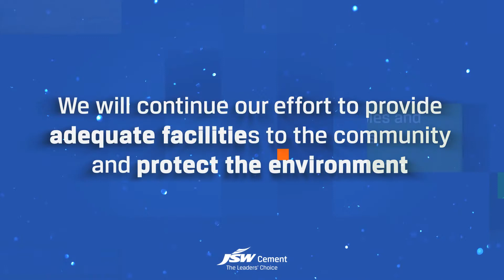JSW Cement | Rainwater Harvesting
While working on sustainable construction methods, we at JSW Cement are also concerned about preserving every other natural resource. To increase water tables in Tamil Nadu, we installed Rainwater Harvesting pits, each of which can save up to 79,000 litres of water every rain. Let’s take a stand for the environment to cement a better future.